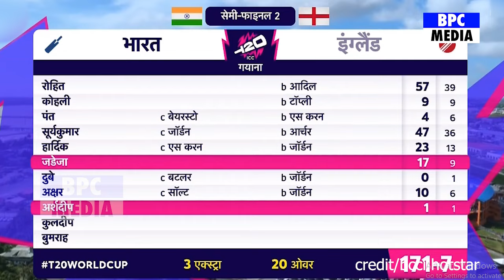IND Vs ENG : देखिए SEMI FINAL में हारते ही भड़के England दिग्गज कहा कुछ ऐसा सुन होश उड़ जाएंगे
india vs eng semi final 2024 highlights hotstar hindi
india vs england t20 2024 highlights semi final hindi commentary